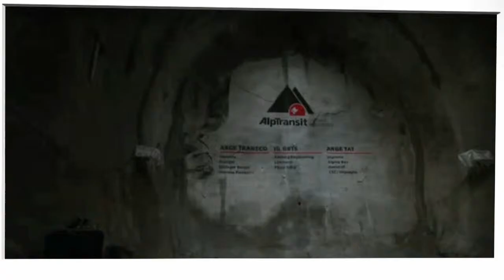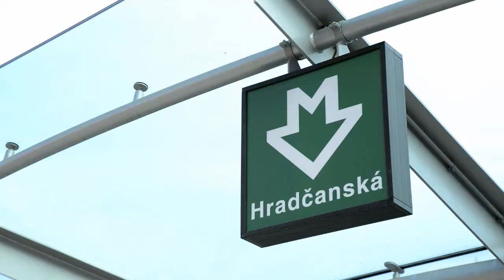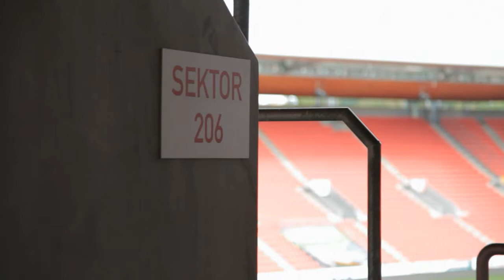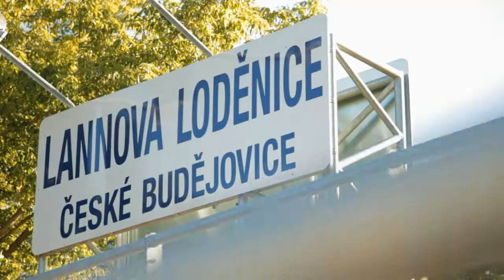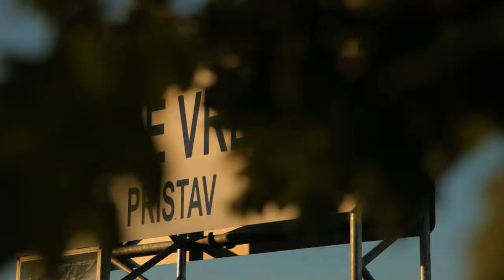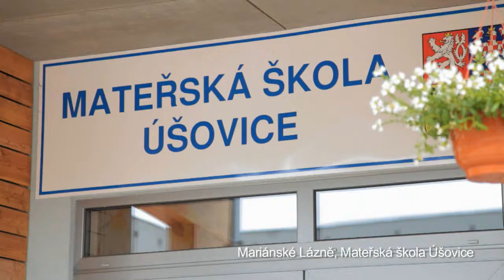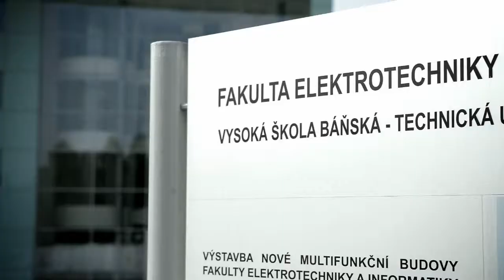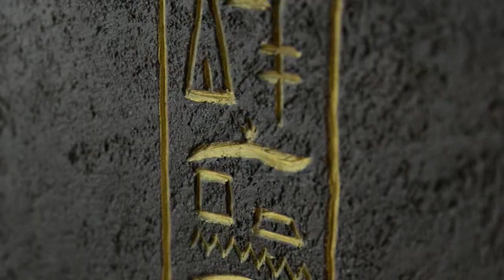140 let HOCHTIEF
V roce 2013 společnost HOCHTIEF oslavila 140. výročí svého vzniku.